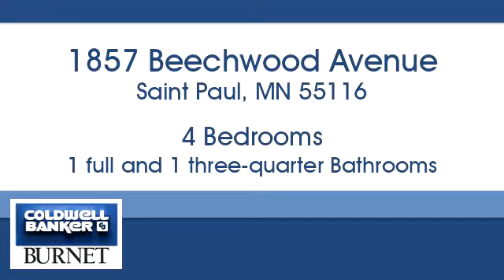Homes for sale - 1857 Beechwood Avenue, Saint Paul, MN 55116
Bedrooms: 4
Bathrooms: 1 full and 1 three-quarter
Square Feet: 1890
Price: $374,900

For more information about this property, please contact Brian Wagner at or . You can also text 5439701 to 67299.

7550 France Ave. S